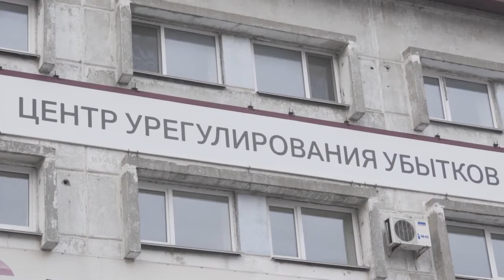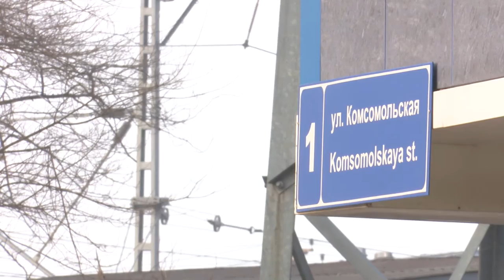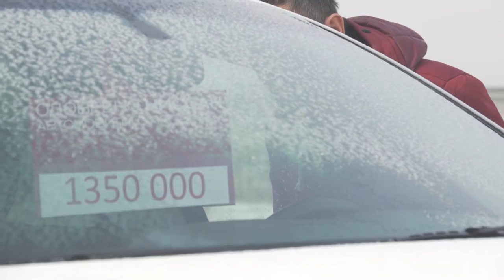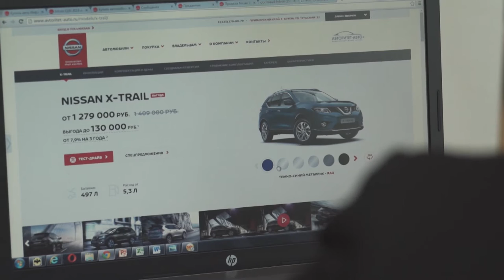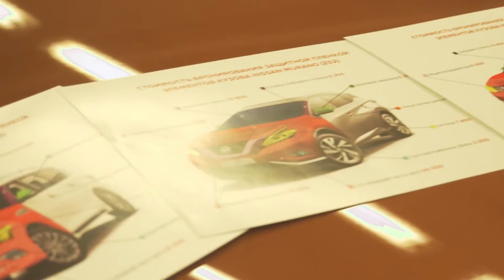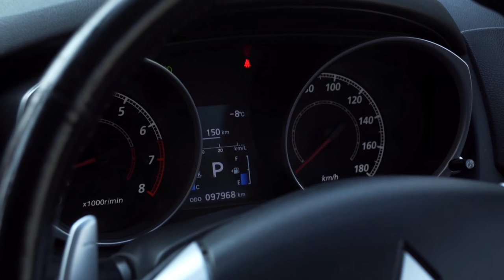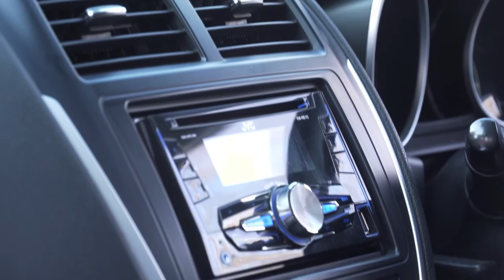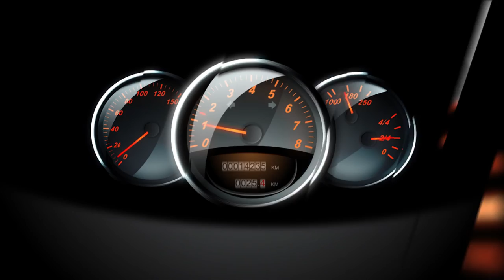«Автомир-Видеоверсия». Выпуск №32.MMC RVR.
• От ворот поворот. С какими трудностями сталкиваются клиенты страховых компаний, когда приходят, за полагающимися им выплатами по ОСАГО.
• Меняем старую машину на новую по программе Трейд-Ин. На какие бонусы можно при этом рассчитывать.
• От минивена до компактного кроссовера. Тестируем третье поколение Митсубиси РВР в рубрике «Автомобиль Номера».
• А так же погоня за пьяным нарушителем в Фокино, стрельба по колесам Короллы в Артеме, и Чайзер разрушивший остановку в поселке Кневичи в нашей постоянной рубрике «Автоэкшн».